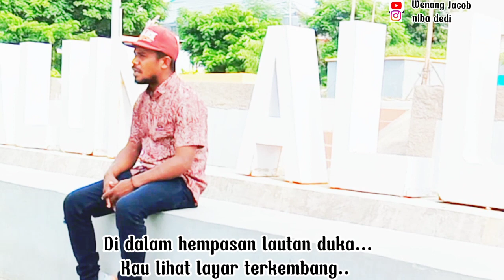Yus Yunus (Samudera Cinta) Cover = Wenang Jacob=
Cipt. : Yus Yunus
Voc : Wenang Jacob
Video : Jero
editor : Wenang Jacob